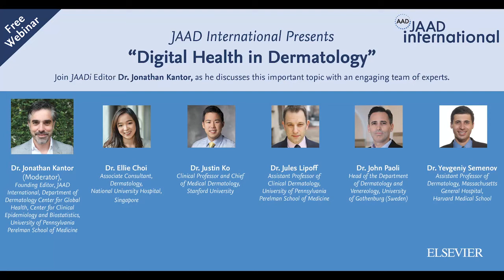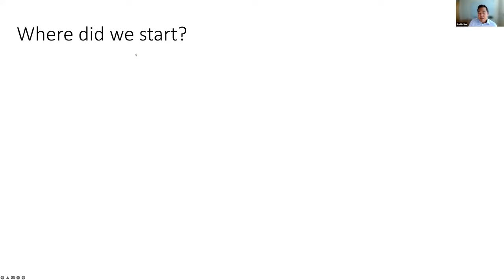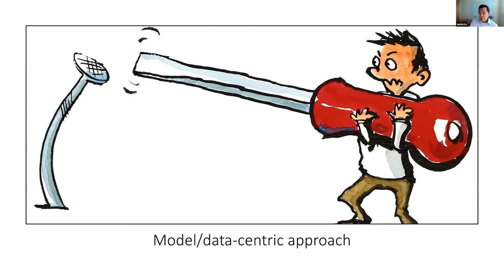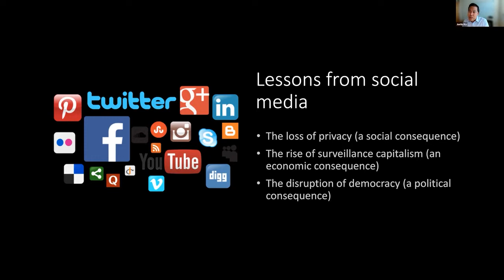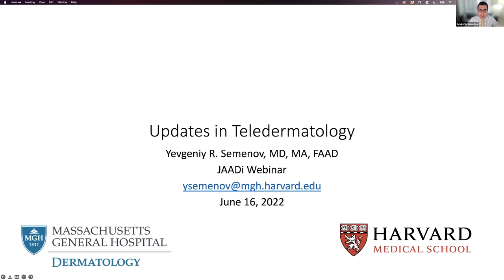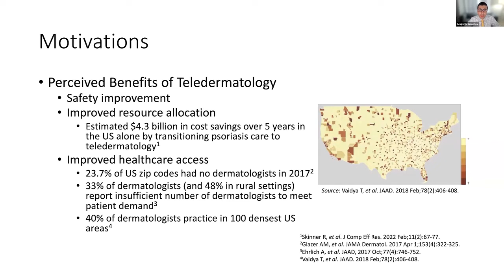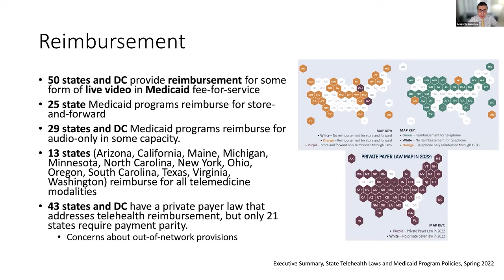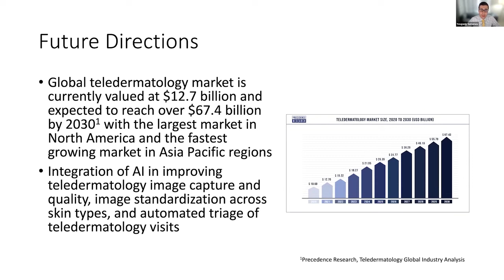JAAD International Presents “Digital Health in Dermatology”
Join JAADi Editor Dr. Jonathan Kantor, as he discusses this important topic with an engaging team of experts.

Moderator:
Dr. Jonathan Kantor, Founding Editor, JAAD International, Department of Dermatology Center for Global Health, Center for Clinical Epidemiology and Biostatistics, University of Pennsylvania Perelman School of Medicine

Presenters:
Dr. Ellie Choi, Associate Consultant, Dermatology, National University Hospital, Singapore
Dr. Justin Ko, Clinical Professor and Chief of Medical Dermatology, Stanford University
Dr. Jules Lipoff, Assistant Professor of Clinical Dermatology, University of Pennsylvania Perelman School of Medicine
Dr. John Paoli, Head of the Department of Dermatology and Venereology, University of Gothenburg (Sweden)
Dr. Yevgeniy Semenov, Assistant Professor of Dermatology, Massachusetts General Hospital, Harvard Medical School